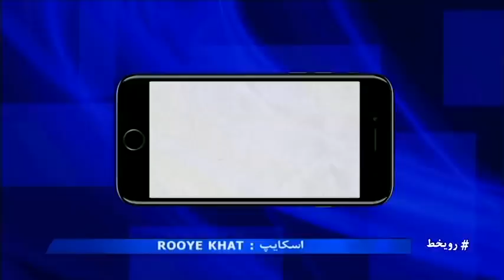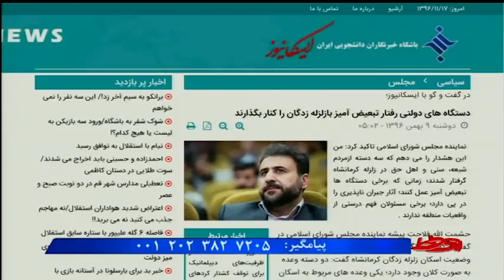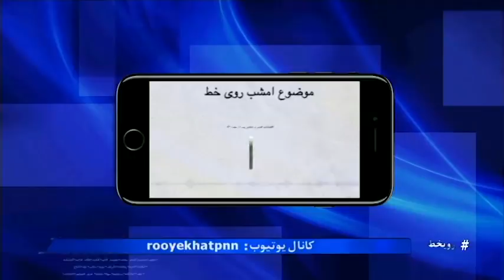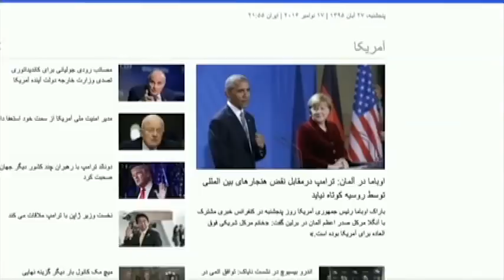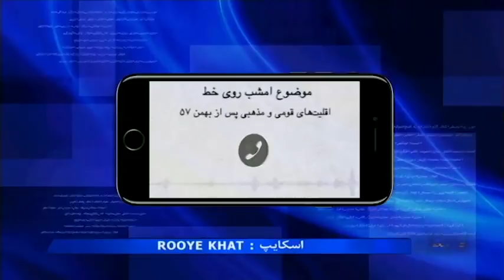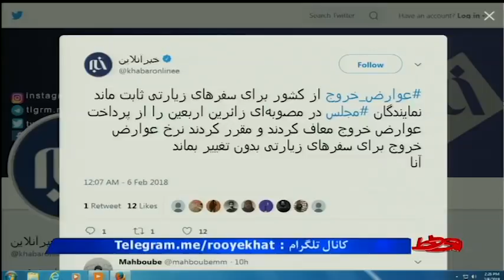اقلیت‌های قومی و مذهبی پس از بهمن ۵۷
اگر از اقلیت‌های قومی و مذهبی ایران هستید از تحقق وعده‌های جمهوری اسلامی درباره خودتان بگویید. مطالبات اصلی شما چیست و در ۳۹ سال گذشته چه پیشرفت یا پسرفتی نصیب شما شده است؟